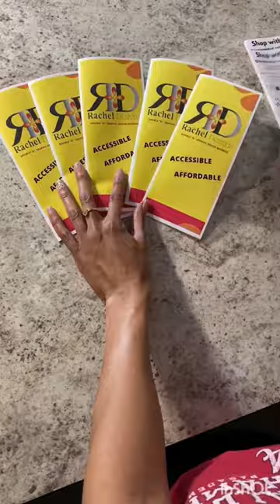Fold trifold brochure with Us!